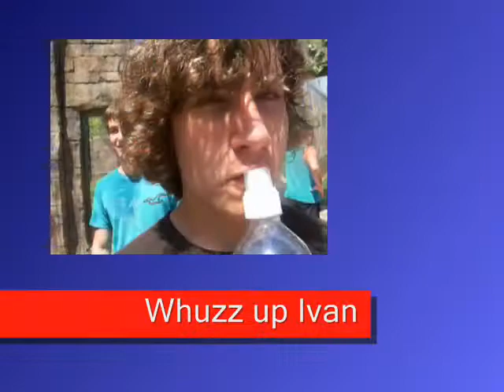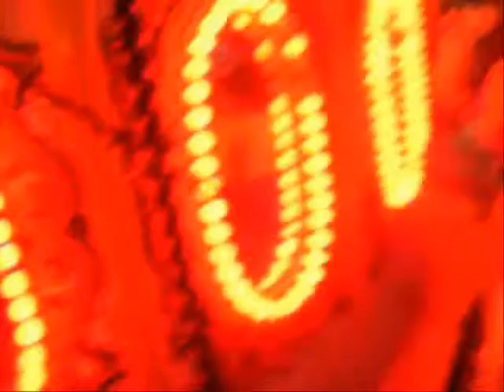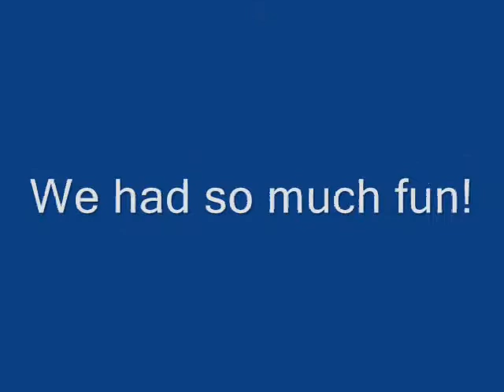" Our Job" Episode 3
Daddy,Funny guy,Tankist,Blondy,Estaren girl , Pancake and Dj Whatever